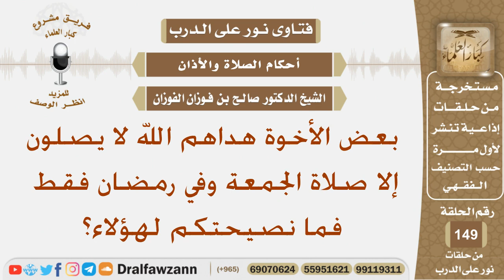بعض الأخوة هداهم الله لا يصلون إلا صلاة الجمعة وفي رمضان فقط فما نصيحتكم لهؤلاء؟ الشيخ صالح الفوزان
نص السؤال:
بعض الأخوة هداهم الله لا يصلون إلا صلاة الجمعة وفي رمضان فقط فما نصيحتكم لهؤلاء؟
السيرة الذاتية :
للاشتراك في قناة الشيخ صالح الفوزان

رئيس الفريق
لمشروع كبار العلماء